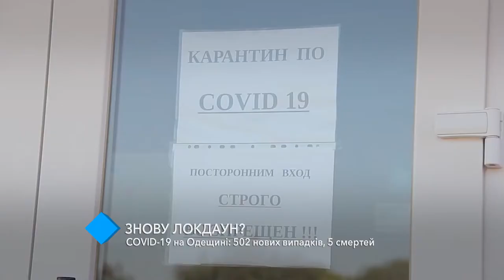COVID-19 в Одесской области: 502 новых случаев, 5 смертей